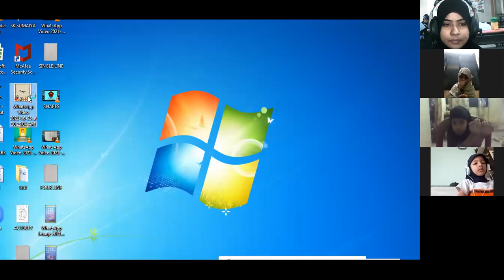SR KG ORAL SESSION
BY MS.KUMTE NIDA FATIMA A.WAHID